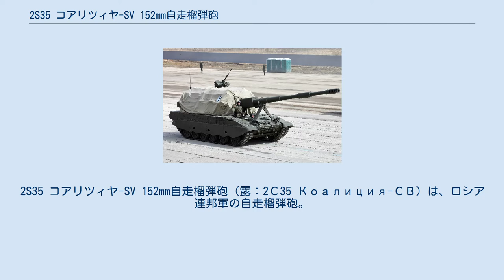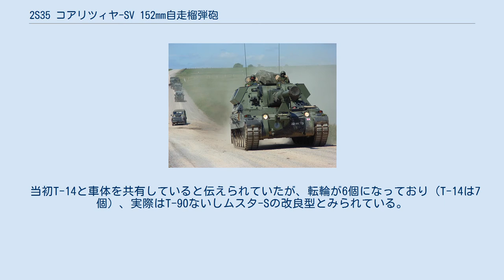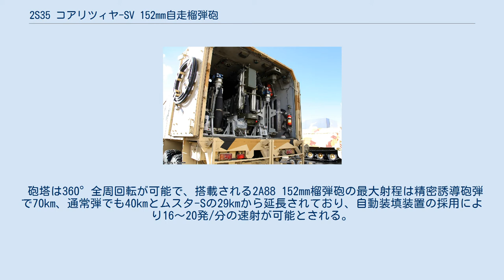2S35 コアリツィヤ-SV 152mm自走榴弾砲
2S35 コアリツィヤ-SV 152mm自走榴弾砲（露：2С35 Коалиция-СВ）は、ロシア連邦軍の自走榴弾砲。
 NATO軍の自走榴弾砲に比べて陳腐化していた2S19 ムスタ-Sの更新のため、コアリツィヤ-SVの開発は2006年に始まった。
T-80およびT-72を改造した車体に152mm榴弾砲を縦に2門連装したムスタ-Sの派生型が計画されたものの、高コストと信頼性の低さから2010年に開発は中止された。
 再設計を経て2014年11月より新型の試験が開始され、2015年のアラビノ演習場におけるモスクワ戦勝パレードの訓練で初公開された。
このとき他の新型車両と同様に砲塔はカバーで覆われていた。
 当初T-14と車体を共有していると伝えられていたが、転輪が6個になっており（T-14は7個）、実際はT-90ないしムスタ-Sの改良型とみられている。
ムスタ-Sと異なり砲塔天板に乗員用ハッチはなく、車体前部右側の車長用、中央の操縦士用、左側の砲手用とみられる3か所にハッチが存在する。
これは装填を完全自動化した無人砲塔であると推測されており、将来的にこの砲塔をT-14の車体に搭載することも考慮されているとみられる。
乗員区画は装甲カプセルで覆われ生存性を高めているほか、CBRNE防護機能や自動消火装置も備える。
 砲塔は360°全周回転が可能で、搭載される2A88 152mm榴弾砲の最大射程は精密誘導砲弾で70km、通常弾でも40kmとムスタ-Sの29kmから延長されており、自動装填装置の採用により16～20発/分の速射が可能とされる。
これはPzH2000自走榴弾砲などNATO軍の自走砲と比較しても優位にある。
このほかにも輸出用としてNATO規格の155mm砲弾に対応したモデルも計画されている。
また、自衛用装備として12.7mmKord重機関銃RWS、81mm発煙弾発射機を装備している。
 パーンツィリ-S1などに使用されているKAMAZ-6560トラックをベースに開発した2F66-1弾薬給弾車（Транспортно-загрузочная машина 2Ф66-1）は92発の砲弾を輸送でき、コアリツィヤの砲塔後部に連結することで15分以内の補給が可能である。